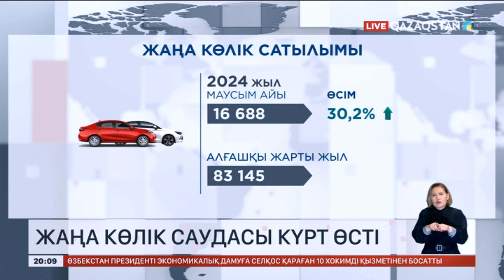Жаңа көлік сатылымы күрт өсті